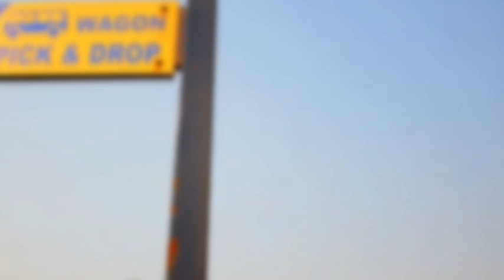How COMSATS University is Asking Question About Julie and Mark | کام سیٹ یونیورسٹی میں شیطانی کام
This is the first time we can see this type of question is asking from the students in Pakistan. How do you see the love of Julie and Mark which are close to each other. It seems we are not far from this.